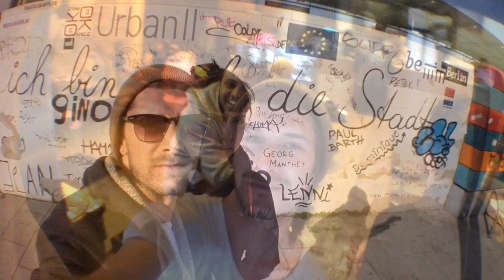Selfies on the Hour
While visiting my girlfriend in Germany, I filmed 5 second videos every hour for two weeks. These shots are the best of.

Countries visited: Germany, Switzerland

Equipment used: iPhone 5, Olloclip, iMovie for iPhone

To use this video in a commercial player or in broadcasts, please